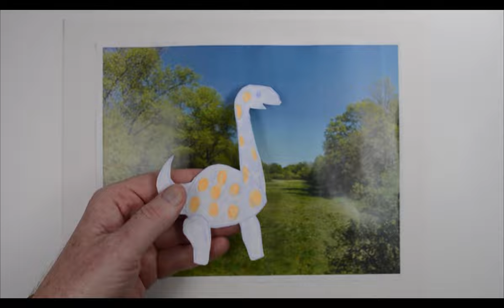Roylco R58636 Dinosaur Unruly Rulers Resource VIDEO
Dinosaur Unruly Rulers
Mix and match dinosaur elements to create unique prehistoric animals. Use colored pencils, markers and crayons to decorate your dinos. The simple designs are easy by a wide range of ages. Includes: 6 stencils, 12.5 x 14 cm.

In this video we have used an assortment of crayons, pencil crayons and markers to design and decorate the dinos. Additionally we used white crayon along with Roylco's 15212 Color Diffusing Paper, Liquid Watercolor Paint and Roylco's R54466 Junior Paint Spritzers.

Trace-dinosaures rebelles
Mélangez et associez les morceaux de dinosaures pour créer des animaux préhistoriques uniques. Utilisez des crayons de couleur, des marqueurs et des crayons gras pour colorer vos dinosaures. Les formes simples sont facilement utilisables par des enfants de tous âges. Comprend : 6 pochoirs de 12,5 x 14 cm.

Dinosaurier-Schablonen
Kombinieren Sie die verschiedene Teile der Dinosaurier, um einzigartige prähistorische Tiere zu erschaffen. Verzieren Sie Ihre Dinosaurier mit Farbstiften, Fasermalern und Malstiften. Diese einfachen Designs sind für viele Altersgruppen geeignet. In unserem Lehrvideo finden Sie weitere Projektideen. Besuchen Sie Roylco.com, suchen Sie nach der Artikelnummer und klicken Sie auf den Link. Enthält: 6 Schablonen, 12,5 x 14 cm.

Reglas sin reglas con dinosaurios
Crea animales prehistóricos únicos mezclando y combinando elementos de dinosaurios. Decora tus dinosaurios usando lápices de colores, marcadores y crayones. Son diseños sencillos para un amplio rango de edades. Incluye: 6 plantillas de 12,5 x 14 cm.

Onstuimige dinosauriër-stencils
Mix en match dinosauruselementen om unieke prehistorische dieren te maken. Gebruik kleurpotloden, stiften of pastelkrijt om je dino's te versieren. De eenvoudige ontwerpen zijn geschikt voor bijna alle leeftijden. Bevat: 6 stencils, 12,5 x 14 cm.